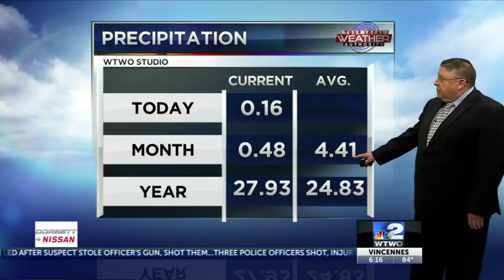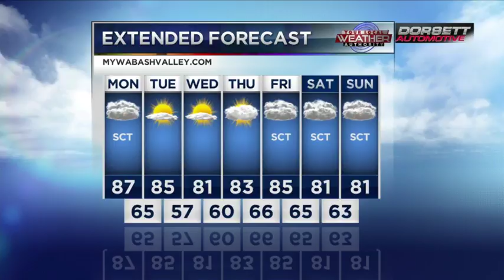Evening Forecast: 7-15-18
Your Local Weather Authority.